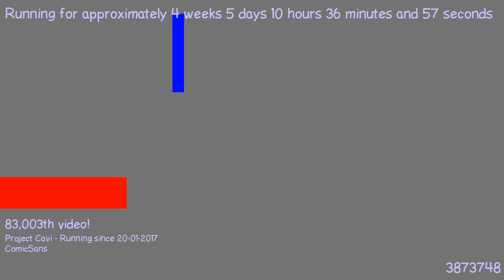1487839271 - Webdriver Cavi - H